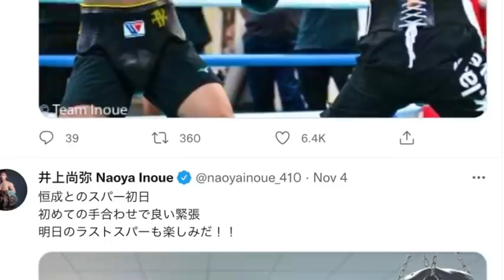INOUE, nabugbog ng kanyang kababayan sa sparring? Gaballo, sobrang bilis ng mga galawan!//Kwento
Todo-todo na ang pag-eensayo ng 3 division world champion and current unified bantamweight world champion na si Naoya Inoue. Puspusan ang kanyang paghahanda sa kanyang darating na laban kontra sa boksingero Thai na si Aran Dipaen. Habang si Reymart Gaballo naman ay nagpamalas ng kakaibang bilis lalong-lalo na na ang kanyang makakalaban ay tinaguriang FILIPINO FLASH. Kaya susubukan niyang pantayan o higitan ang bilis ni Nonito Donaire Jr.